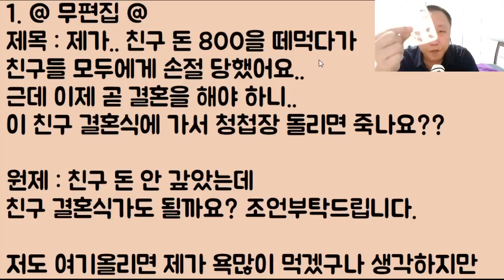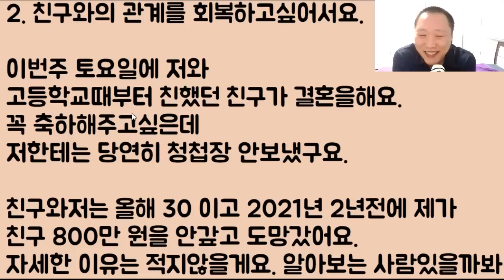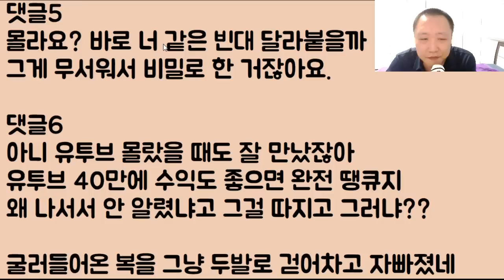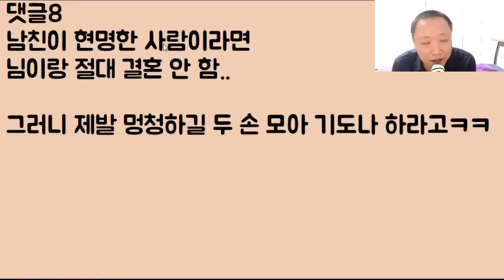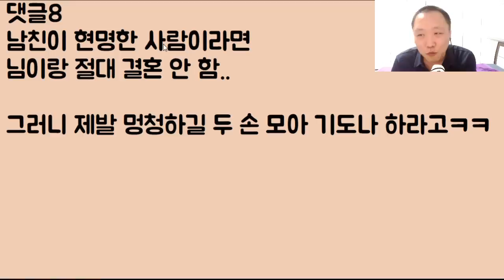[사연 맛집] 제가.. 친구 돈 800을 떼먹다가 친구들 모두에게 손절 당했어요.. 근데 이제 곧 결혼을 해야 하니.. 이 친구 결혼식에 가서 청첩장 돌리면 맞아 죽나요??